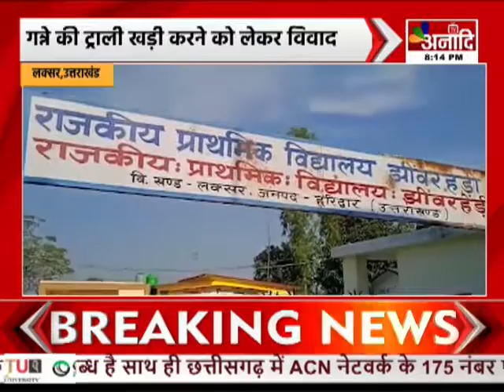Laksar : पूर्व प्रधान के भाई और बेटे की दंबगाई,भाई और बेटे ने किसान से की मारपीट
लक्सर के झिंवरहेडी गांव में पूर्व ग्राम प्रधान और उसके भाई और बेटे के खिलाफ कोतवाली में मामला दर्ज किया गया है...बताया जा रहा है...कि गन्ने की ट्राली खड़ी करने और चुनाव की रंजिश के चलते उन्होने किसान से साथ मारपीट की थी...जिससे वो गंभीर रुप से घायल हो गया था...जिसपर पुलिस ने जांच कर आरोपियों के खिलाफ मामला दर्ज कर आगे की कार्रवाई शुरु कर दी है...